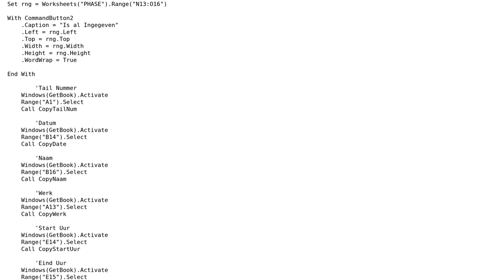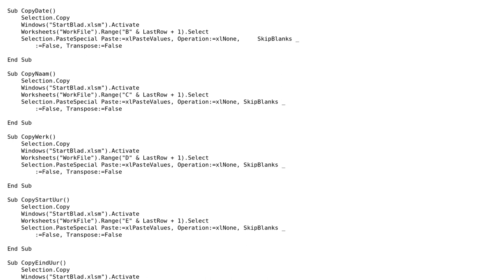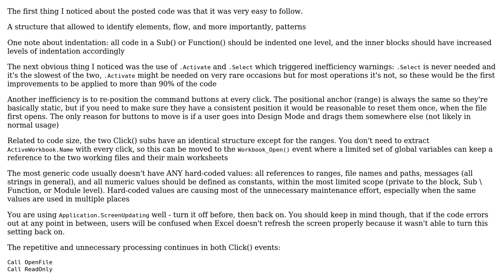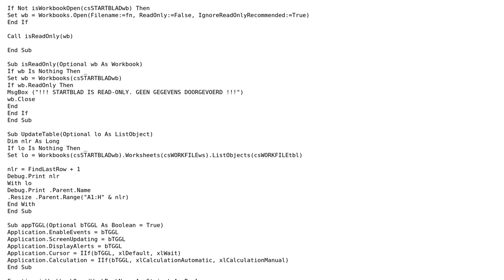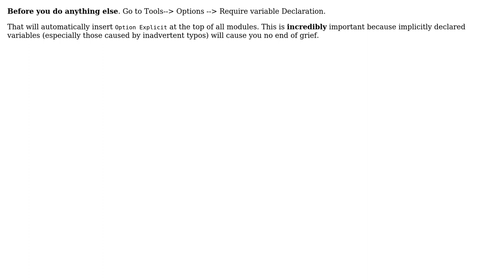Code Review: Copying data entry values in to a separate WorkFile (3 Solutions!!)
Code Review: Copying data entry values in to a separate WorkFile

With thanks & praise to God, and with thanks to the many people who have made this project possible! | Content (except music & images) licensed under CC BY-SA | Music | Images & others | With thanks to user Sven user rolfl user paul bica user Kaz and the Stack Exchange Network Trademarks are property of their respective owners. You are responsible for your own actions.